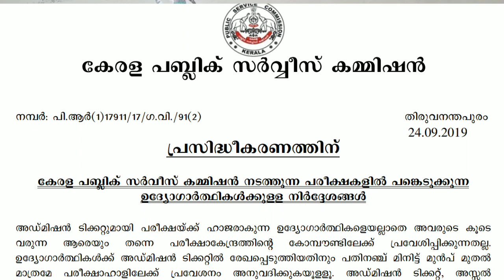KERALA PSC STAFF NURSE SPECIAL VIDEO/കേരള PSC സ്പെഷ്യൽ സ്റ്റാഫ് നേഴ്സ് VIDEO/NURSE QUEEN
This video tells about my new channel introduction and staff nurses importance of government jobs. Kerala psc staff nurse jobs importance.Last date to apply DHS exam 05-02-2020.This channel provides you all important topics and points related to Nursing exams.